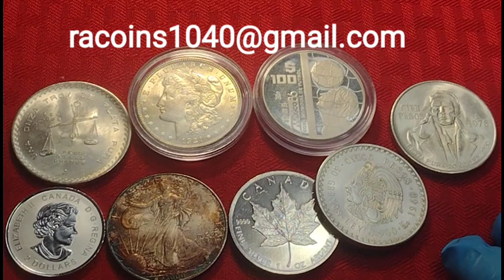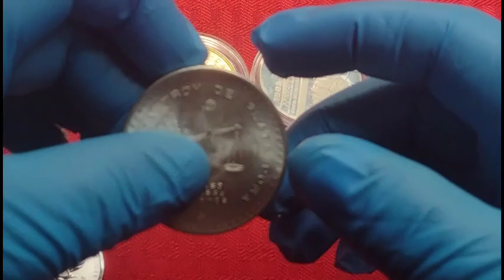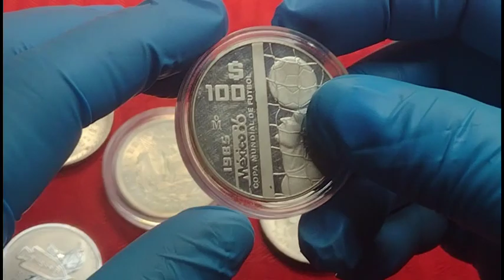☝️8 monedas de plata!! para tu colección 💵💵que no te las ganen 🕵️🕵️🕵️🕵️